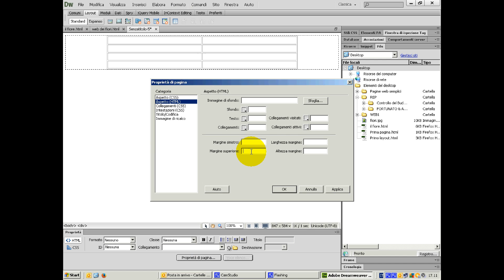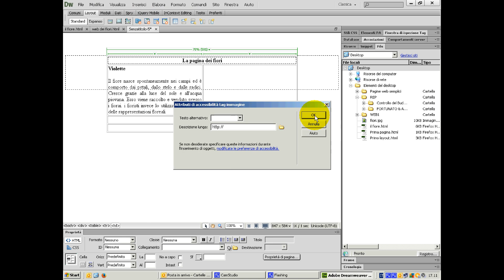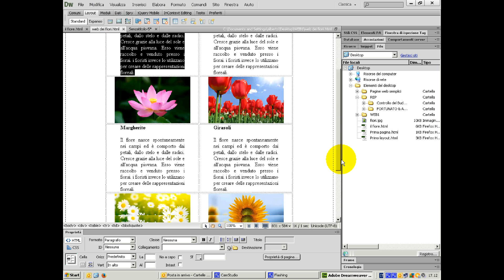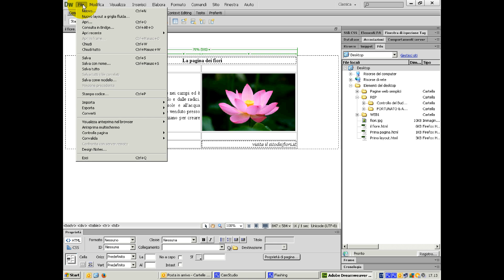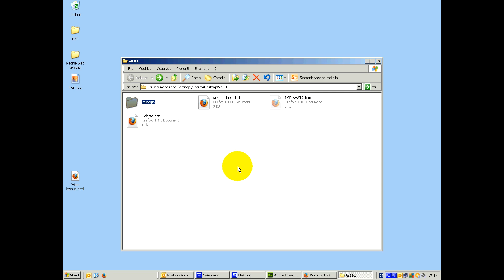10 Creare le pagine web. Collegare le pagine con i link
Corso che parte da zero per chi vuole imparare a creare le pagine web. Tutti i video tutorial gratuiti sono sul sito